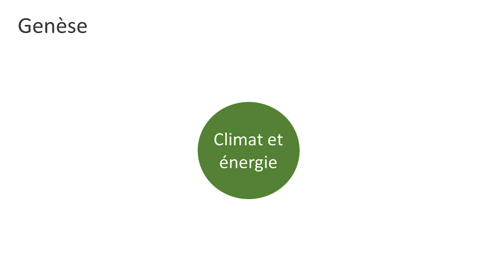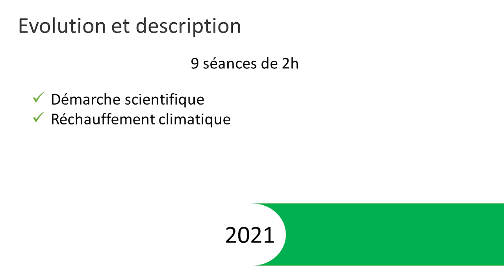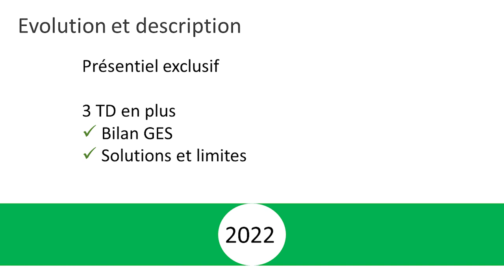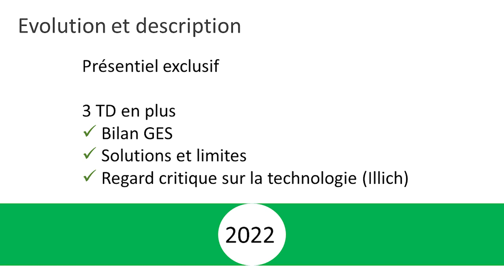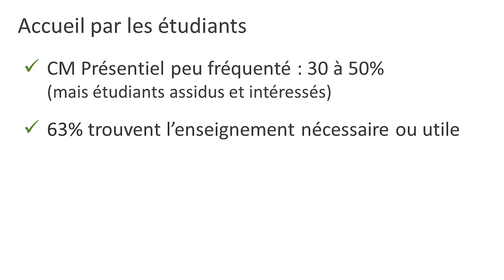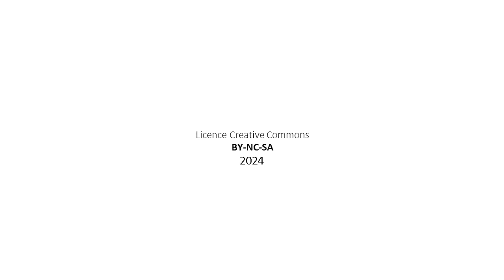Enseignement obligatoire sur l'anthropocène en L2 Physique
Témoignage de Guillaume Blanc, Maître de conférences à Université Paris Cité, sur l'UE obligatoire Energie et climat à l'Université Paris Cité.

Cette vidéo fait partie des Témoignages et retours d'expérience d'Universités du Bloc 5 "Éduquer pour former à/en/par l'anthropocène" (à destination des enseignants), du Socle commun de connaissances et de compétences transversales sur l'anthropocène (S3C).